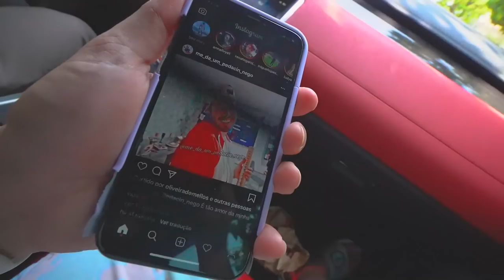PRIMEIRA FISIOTERAPIA - conseguir mexer a perna no primeiro dia ?? * *recuperação*